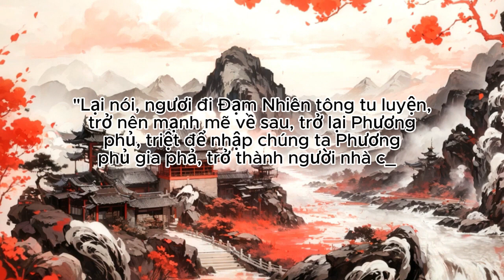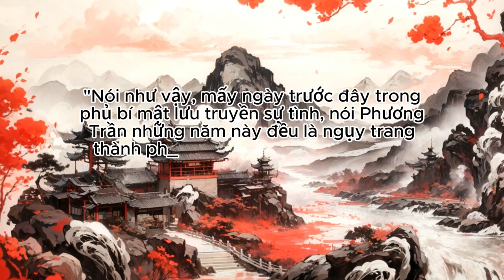Càng nhảy hố liền ta trở thành vô địch | Tập 201 - 205 | Tu Tiên | Huyền Huyễn | Truyện Audio